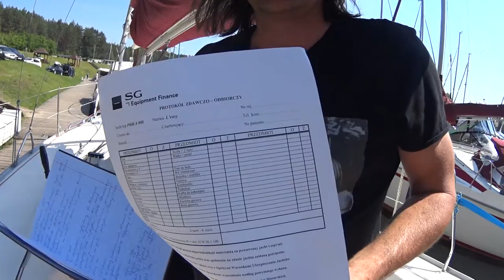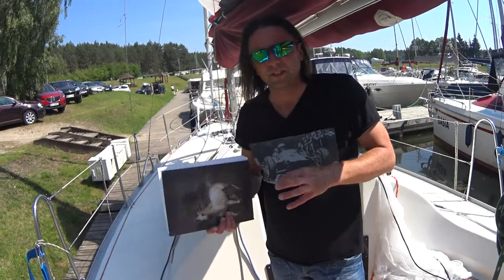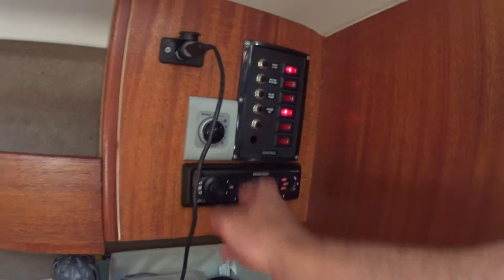Leasy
Leasy - instrukcja użytkowania